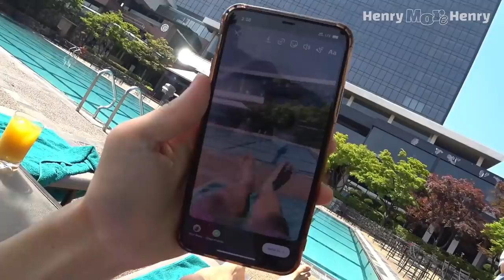저 이제 좀 쉴게요… 헨리 이대로 잠적?!?!??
안녕 헨님이들~
헨님이들이 많이 사랑해준 덕분에 작년 말부터 진짜 바쁘게 지냈는데요.
오랜만에 잠깐 시간을 내서 힐링여행을 다녀왔어요. 제가 호캉스하면서 하루종일 뭐했는지 궁금하죠?
헨님이들도 중간중간 쉬면서 건강 잘 챙기고 오늘 영상도 재밌게 봐주세요~!

Hi Hennims!
Thanks to all of your love I’ve kept busy for a long time. But recently I had a day off to just relax and heal so I went on a mini staycation!
If you want to see how I spent my day make sure to check out this week’s episode.
And make sure you give yourself a break once in a while to recharge!

* 수영장 촬영에 협조해주신 그랜드하얏트서울에 감사드립니다.

Produced by : Monster Entertainment X The KIT Corp.
Filming and Editing : Jay, Sehyun